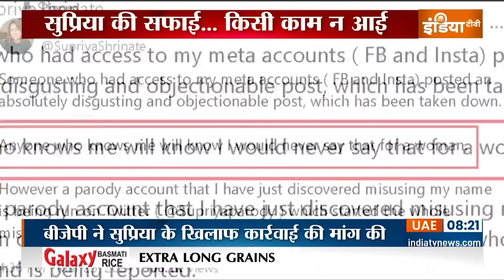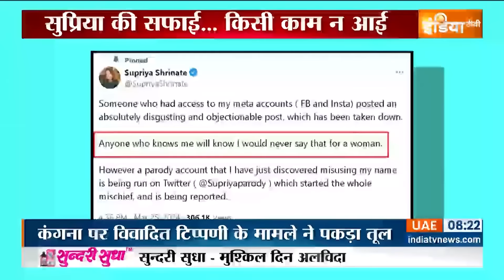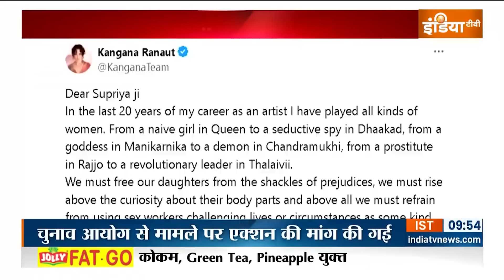Kangana Ranaut Vs Supriya Shrinate: Congress पर एक्शन की मांग, NCW ने चुनाव आयोग को चिट्ठी लिखी